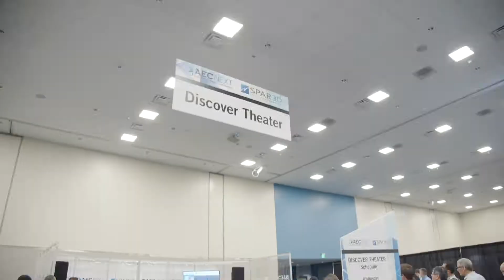SPAR 3D Expo & Conference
SPAR 3D Expo & Conference is an international event for commercial 3D sensing, 3D processing, and 3D visualization tools. From sensing with drones, mobile rigs, and hand-held devices to using AR/VR tools, everything 3D is here at the only vendor-neutral, industry-agnostic event in the market. and join us June 3-5, 2020 in Chicago, IL.